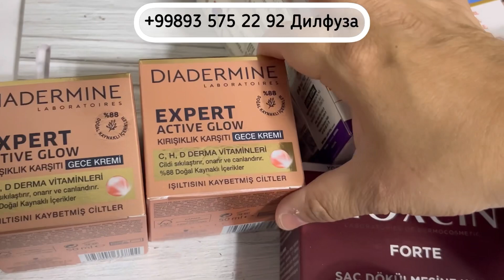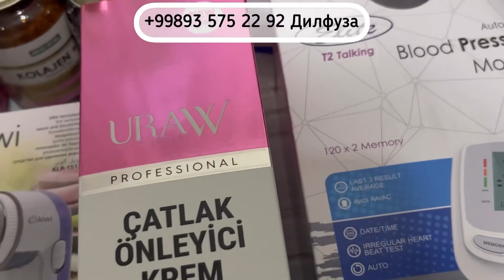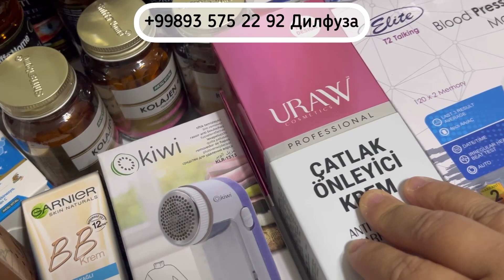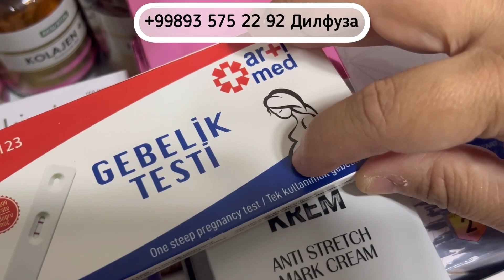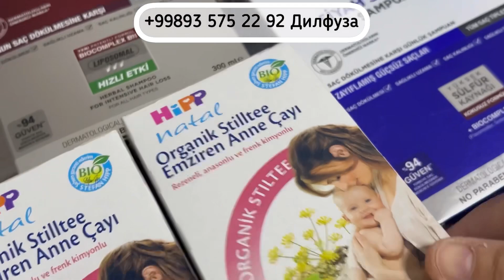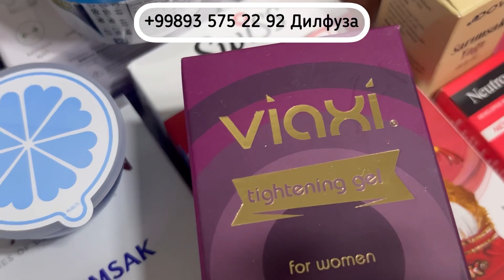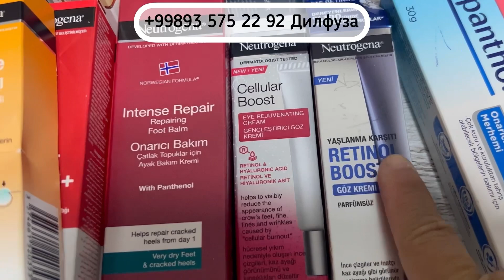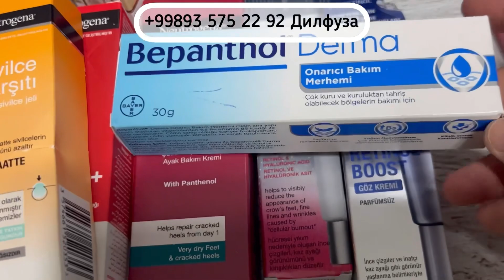ЯНГИ ТОВАР ЕТИБ БОРДИ